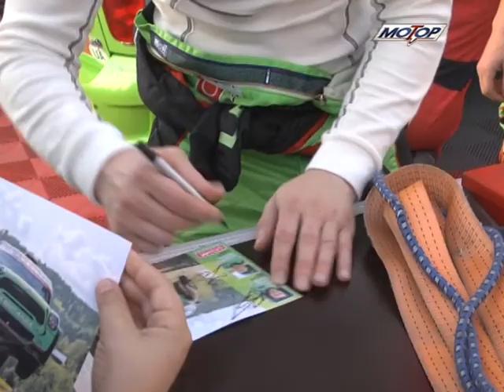Motor TV 09 11 2014